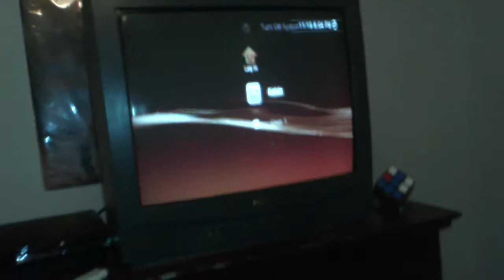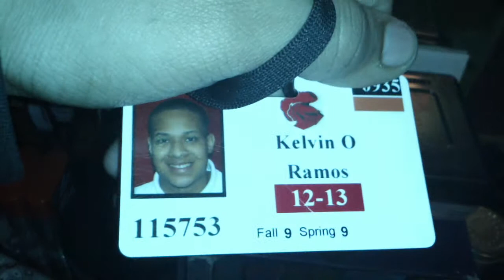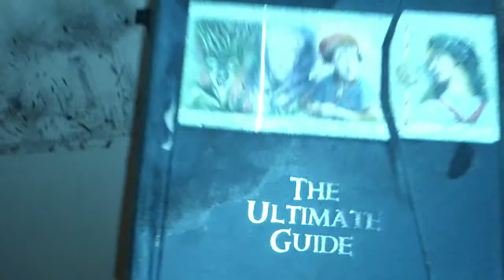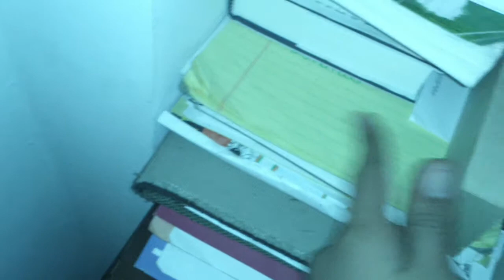Vlog #9- My Room Tour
So here is my room tour